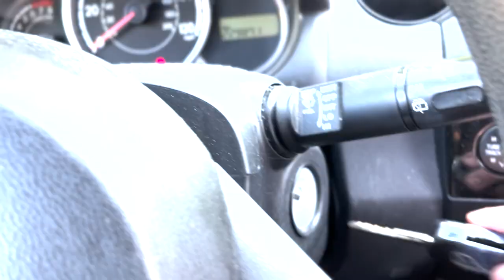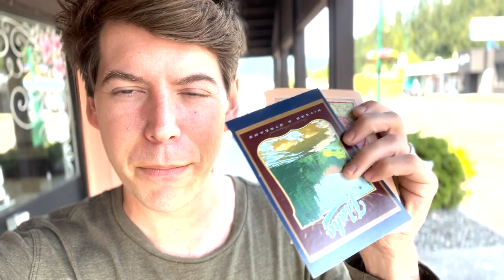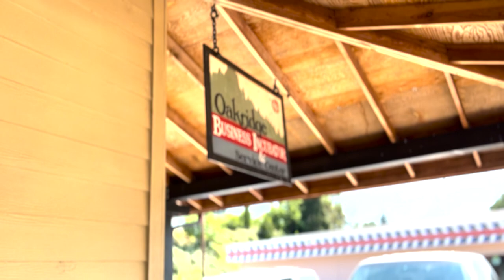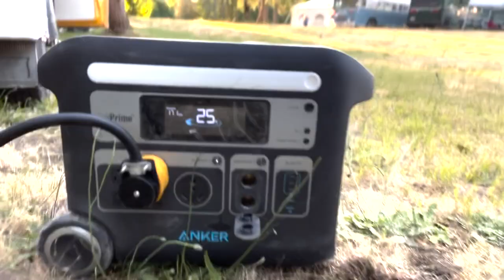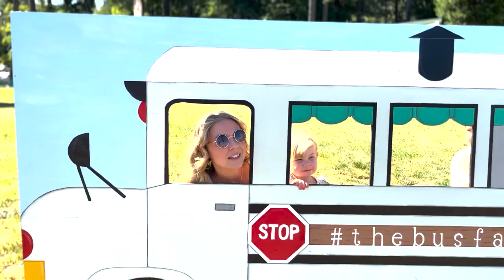#200 - A Day In The Skoolie Life - Oakridge, Oregon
Here is another Day In The Life video for you all!! We just got here in Oakridge, Oregon for The Bus Fair. This is an event where we open our doors to the public for tours and of course play music too!

Random things you'll find in this video: how we turn river water to drinking water... setting up our awning... morning routine... hanging out in town... you know... the normal stuff... day in the life type stuff.

Arbour Season Links

Links